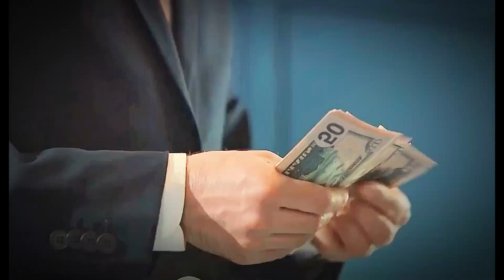Inside Putin's Secret $1 Billion Mansion